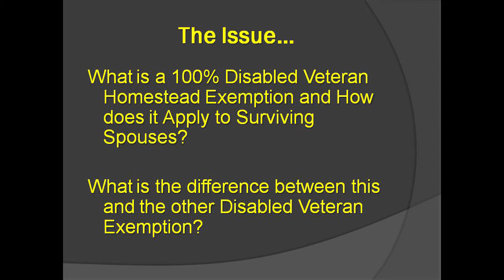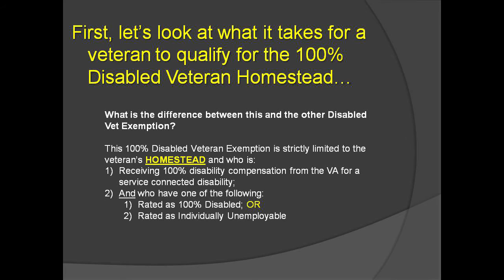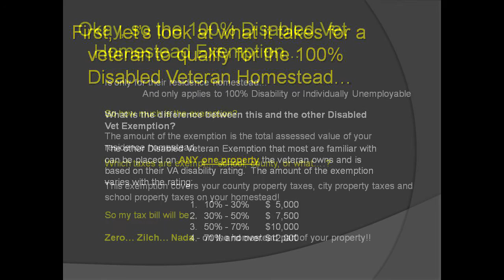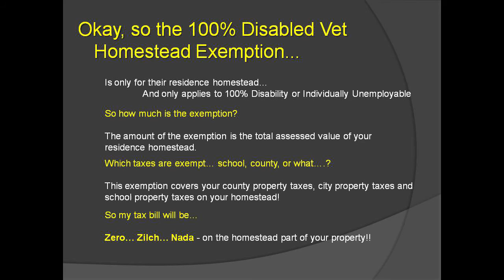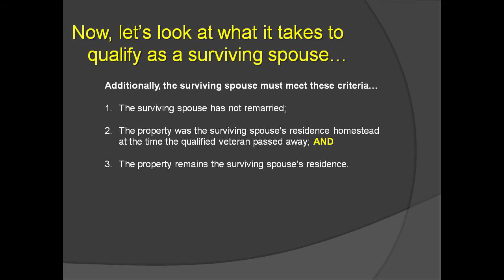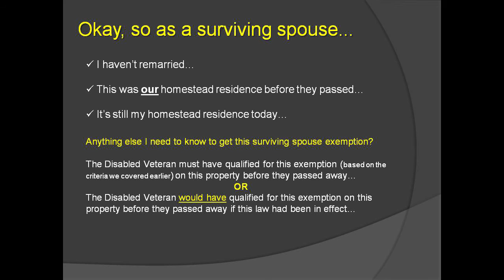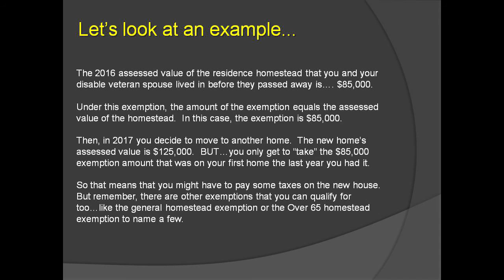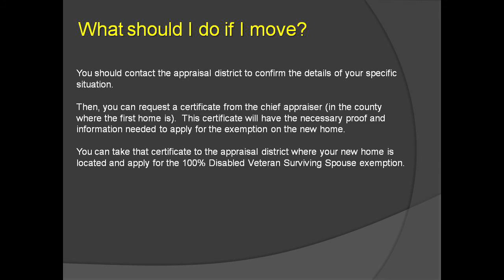100% Disabled Veteran Homestead & Surviving Spouses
This video discusses 100% Disabled Veteran Exemptions and how Texas Proposition 2 (2015) affects Surviving Spouses.